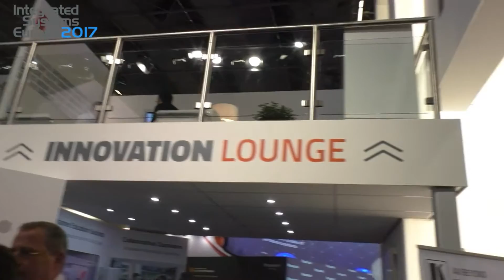ד"ר יוסף קרמר: שמח לראות חברות ישראליות נוספות ב-ISE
ד"ר יוסף קרמר, המייסד והמנכ"ל המיתולוגי של ענקית ה-AV הישראלית Kramer מסר לצוות AVmaster במהלך תערוכת ISE הבינ"ל שנערכה בשבוע שעבר כי חברת קרמר הביאה כבוד למדינת ישראל בהיותה יצרנית ה-AV הישראלית הראשונה בעולם האודיו וידאו המקצועי וכי הוא שמח מאוד לראות חברות ישראליות מצליחות נוספות אשר מציגות בתערוכה.